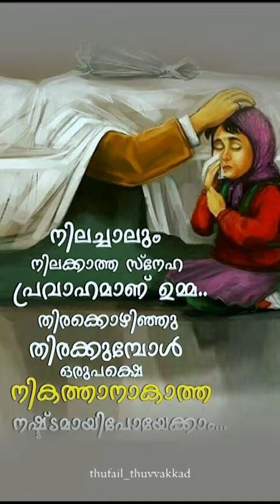ഉമ്മയെക്കുറിച്ച്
തുഫൈൽ സഅദി തുവ്വക്കാട്